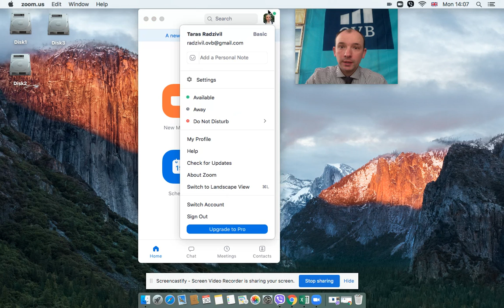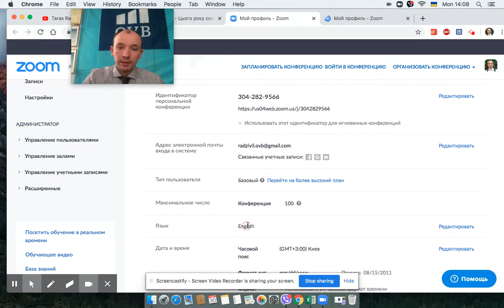Як переназвати себе в ZOOM та змінити мову